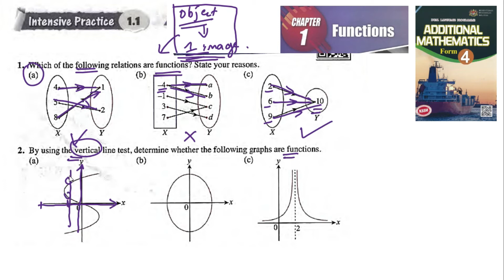Functions intensive practice 1.1 Q1 Q2 latihan intensif 1.1 add maths form 4 textbook kssm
Functions intensive practice 1.1 Q1 Q2  latihan intensif 1.1 add maths form 4 textbook matematik tambahan kssm

Which of the following relations are functions? State your reasons.

By using the vertical line test, determine whether the following graphs are functions.